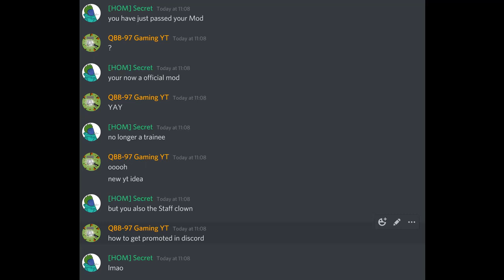how to get promoted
Berry gaming is berry berry